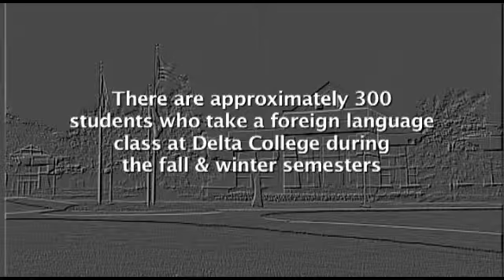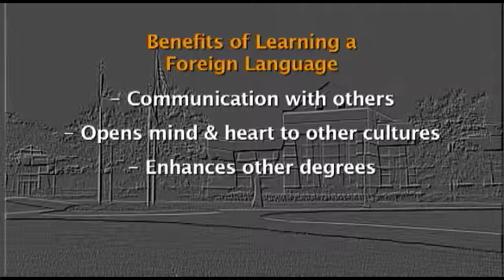Foreign languages and ASL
Learning another language allows you to communicate with other people and this knowledge can enhance any degree. Learn more about Delta College's language courses

CREDITS
Dateline Delta December 2013
Executive Producer: Pam Clark
Producers: Leanne Govitz, Marshall Fulmer, Bob Przybylski
Technical Advisor: Tom Caylor
Production Assistance: Matt Hock
Engineering: Dave Nuechterlein